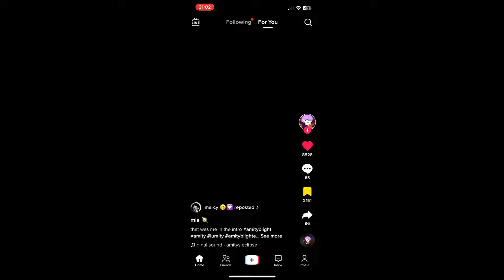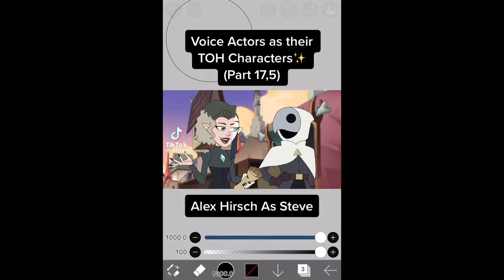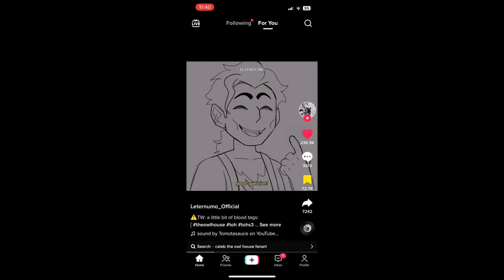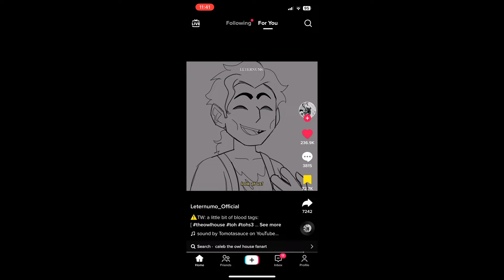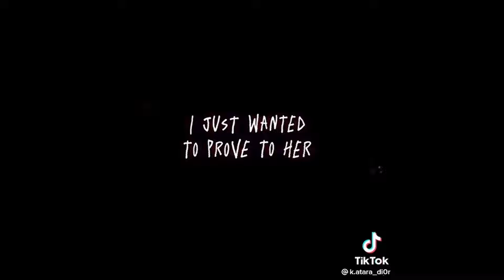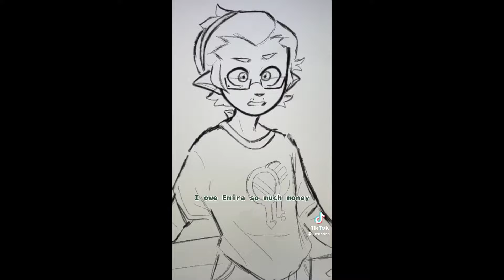The owl house tiktoks because woah that last episode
@calamityae - I do it just because I can - collector edit
@.lumitystvdios - oh darling all of the city lights - lumity edit #1 @amitys.eclipse - I do what they say I cant - amity edit #1
@riverxyoda -  this beat is sick - possessed characters
@saldremoaballar - judas - hunter edit #1
@piqerx - what about raine?
@intoxnoir - the eye the eye of the storm - hunter edit #2
@banana.anne_ - ahyeaheyah
@ji4nsoft - was it the boogie *person - raine edit #1
@amitysulistaa - everyone is dumb. - day of unity
@janabananathings - hell yes I am
@lluvsashaa - what are your pronouns - amity and hunter
@malacive - a voice actor you can recognize anywhere
@amitysulistaa - ass like this - hunter edit #3
@_owlexx_ - amity sexual - luz edit #100
@_owlexx_ - that’s my girl - vee edit!
@hutnertohstan11 - oh who is she? - edalyn
@scandinaviansasha06 - dana convincing Disney to let luz keep her bi pin
@huuxtaoo -  that takes some powerful magic
@theowlhousesaga - voice actors as their TOH characters
@t0ctlc - a kid who would do anything to impress his uncle - hunter edit #4
@strawberry_eyez_ - thank you watching.
@ilwlhb - they didnt deserve you - luz edit #2
@clexa.the.hundred - you believe god is a woman - luz edit #3
@dendyluv - one who truly hates themself cannot love - luz edit #4
@amity_owlhouse - cheerleader girl
@ilysasharcy - im only human - luz edit #5
@.mitsukisgf - follow me - hunter rest #5
@huntersleftboot - pov: you are hunter in hollow mind
@k.atara_di0r - at my worst - EDA EDIT
@staristuffs - the moon - lumity edit #2
@tvchiita - in my heart and in my head - lumity edit #3
@max.el.proo - blood in the water - eda edit #2
@leternumo_ - Phillip and Caleb lol
@glimmer_sher - thanks to them out of context
@banana.anne_ - bitch who the fuck
@wint.clips - alador being a better dad
@banana.anne_ - im Evelyn/edalyn clawthorne
@x/hunt3r._.3dits.x - oh who is she? - character from before
@deeznuts6313 - belos before leaving the human realm
@eroartist10 - if belos can control corpses what happens if he possessed the whole boiling isles
@incubus.art - ME PERSONALLY I WOULD NOT LET THAT SLIDE @k.atara_di0r - she and I used to be friends - willow edit
@emidamia - addicted to the knife - possessed by belos
@hrts4edric - say you’ll never leave me - trans!
@llclawt - you’re not the only human to live in bones burrow
@luzspalism4n - this is the place from the photo where he buried Caleb
@birdith - the golden guard, hunter noceda
@w4ybright - in this place - TOH edit
@assclean - strongest TOH kids
@assclean - her name was Evelyn - seems similar to willow and hunter… @ccd.net - this is what its like to be known as dead - hunter edit #6
@luznation - I kissed luz
@ccd.net - sell your soul - the emperors coven
@babble_brooke - horror in TOH
@marcywusupremacist - youre so fine - boscha edit
@lynxsux - following the wrong person - hunter edit #7 @angellicatra -  jealous jealous jealous  girl - boscha edit #2
@lumitykissr - to a woman so heartless - eda edit #3
@angellicatra - possessed cartoon characters #2
@sashannne - then I found out raine was gay - raine edit #2